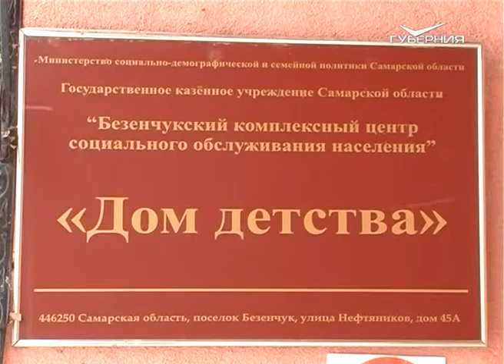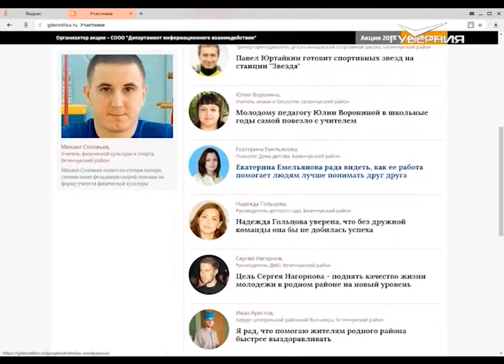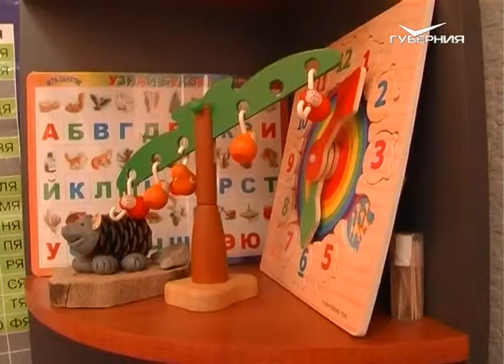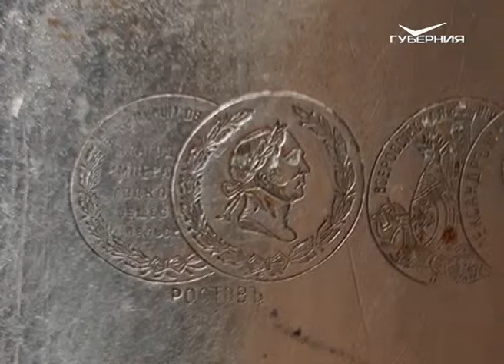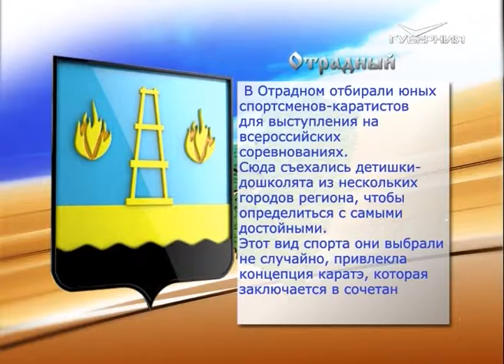Земля Самарская 10.02.2017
Молодые профессионалы своего дела, работающие во благо родного города или села, активно подают заявки на участие в общественной акции “Где родился, там и пригодился”.

Жителям Сызрани представлена выставка самоваров.

В Жигулевске 25 мастеров и любителей живописи презентовали свои лучшие произведения на выставке “Мир полон красок”